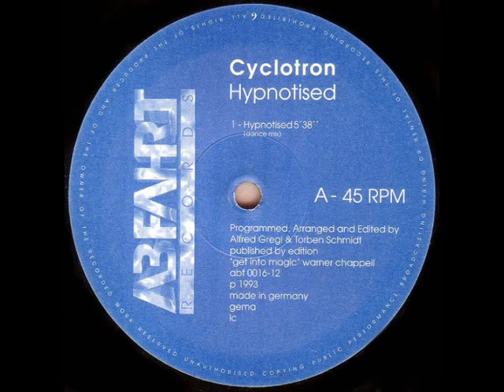Cyclotron - Hypnotised (Dance Edit) (1993)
Abfahrt Records ‎- ABF 0016-12